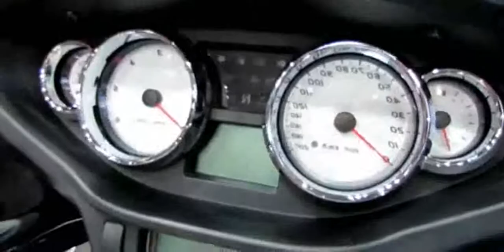2014 Victory Cross Country Tour Walkaround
2014 Victory Cross Country Tour Walkaround

2012 Victory Cross Country Tour - Review, Walkaround
2014 victory cross country tour 15th anniversary
2014 victory cross country tour colors
2014 victory cross country tour service manual
2014 victory cross country tour for sale
2014 victory cross country tour review
2014 victory cross country tour exhaust
2014 victory cross country tour specs
2014 victory cross country tour accessories
2014 victory cross country tour
2014 victory cross country tour